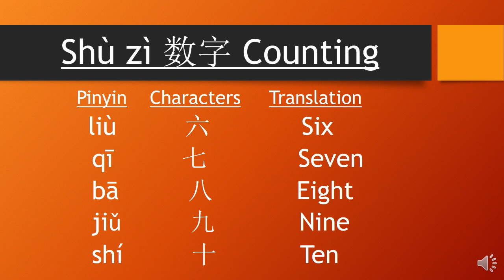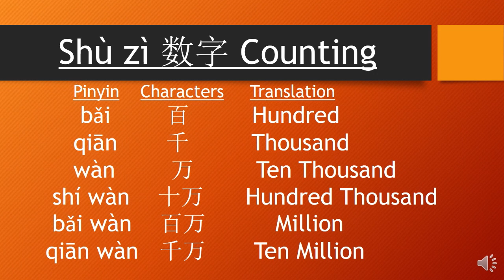Learn Counting 中文数字 ( 一 1 to 10 十 ) in Mandarin Chinese.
Let's learn how to say numbers from 1-10 in Mandarin Chinese 中文数字一到十 This is very basic and important for learning Chinese.
I'm always here to help you learn Mandarin Chinese in a fast and easy way.